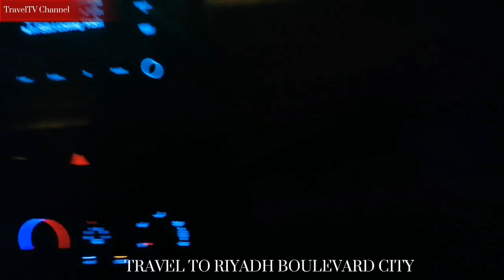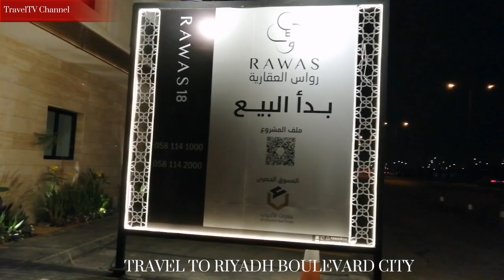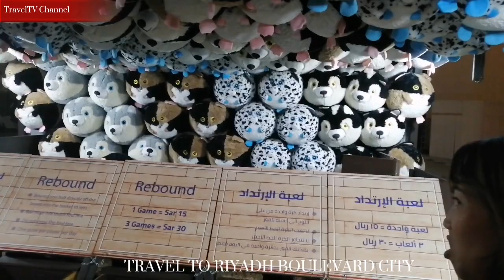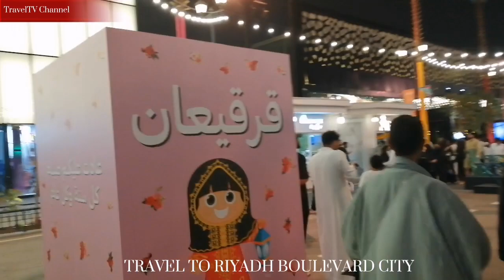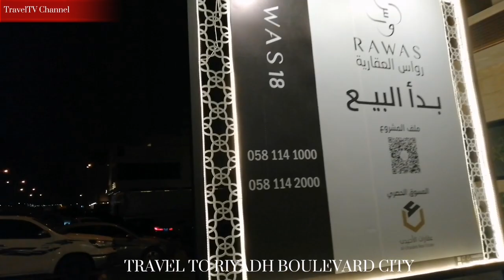TOUR IN BOULEVARD RIYADH CITY TravelTV Channel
Hi welcome to my TravelTV Channel.
The Boulevard is popular for its several landmark attractions like Square sub-zone, a replica of New York's Times Square, Takenda center and the London's Coventry Street inspired Trocadero area.

The magnificent Boulevard Riyadh City is back and ready to take you beyond your imagination into its 9 majestic subzones. It holds a spot for everyone from all age groups and various interests; Be it shopping lovers, sports fans, adventurous spirits, music enthusiasts, and more, there is always something exciting for everyone!

This is a prestigious and highly sought after neighborhood in Riyadh. Properties within Al-Muhammadiyah's Western compounds are usually spacious and luxurious, and compounds here have great facilities which give residents little reason to leave.

You can now enter Boulevard Riyadh City for Free. Boulevard Riyadh City announced free entry and free parking for this Saudi Season with a zone size of 900,000 square meters, which makes it the largest entertainment zones in the kingdom.